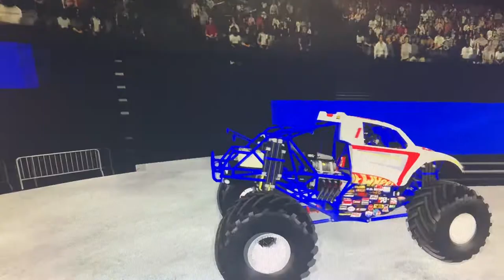Bema mg Manchester hot wheels Monate me jam freestyle don’t mind the back round